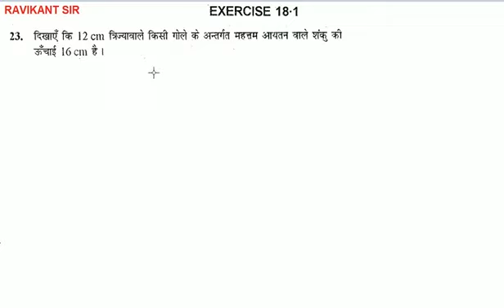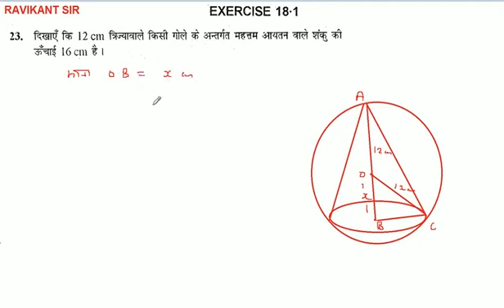दिखाएँ कि 12 cm त्रिज्यावाले किसी गोले के अन्तर्गत महत्तम आयतन वाले शंकु को ऊँचाई 16 cm है।